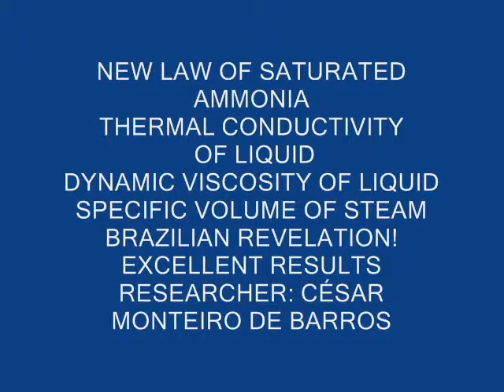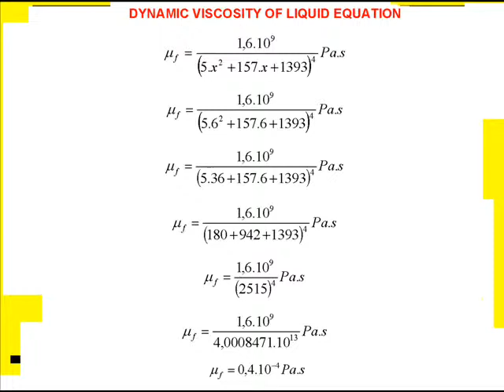NEW LAW OF SATURATED AMMONIA.BRAZILIAN REVELATION!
Two equations Brazilian involving properties of saturated ammonia.